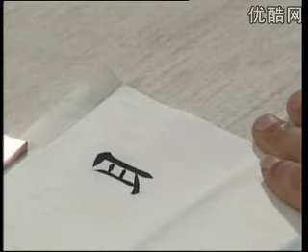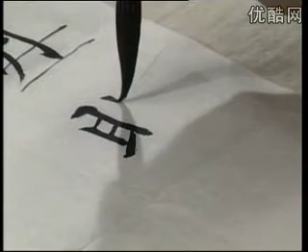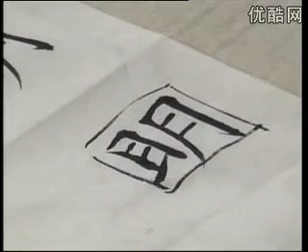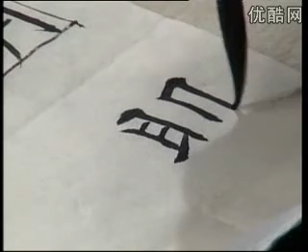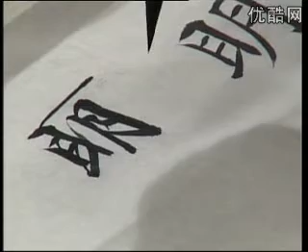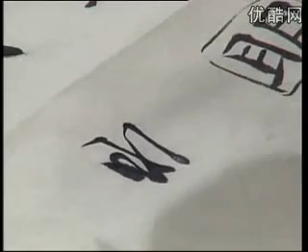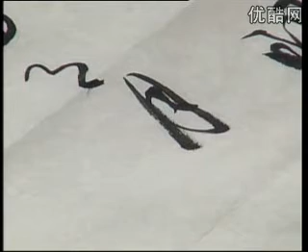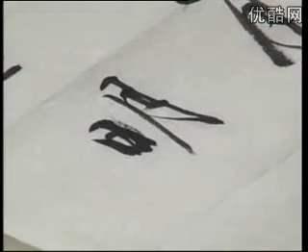田蕴章书法教学《每日一字》【精简切割去理论 练字专用版】 P85 085 明 郭沫若与“兰亭论辩”二 clip